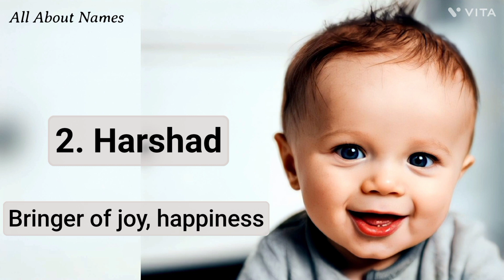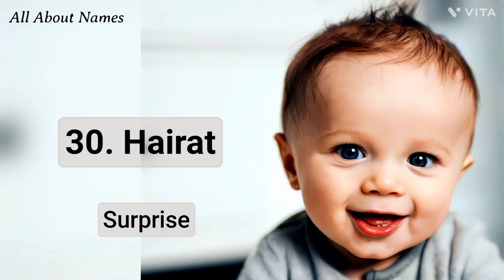101 Hindu Boy Names and Meanings, Starting With H ‎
Are you looking for Hindu baby boy name suggestions, starting with H?

This is a video made with rigor and passion to present the baby names in an engaging way. You are likely to find what you are looking for.

In this video, we shall see 101 Hindu baby boy name ideas, starting with H. All these Hindu boy names have H as the first letter. We really hope these 101 names would be useful in your name hunting process. The meanings of the names are shared under the respective names in the video itself.

Hinduism was born in India and thrived for many millennia. It is considered to be one of the oldest religions in the world, if not the oldest. Bhagavat Gita and the 4 Vedas are the holy books of Hinduism.

Most Indian names have their roots in Sanskrit or Hindi. Many names are also based on regional languages such as Punjabi, Bengali, Marathi  Gujarati, Tamil, Telugu, Kannada, and Malayalam. A few Hindu names in use have foreign roots as well.

A Hindu boy name may refer to a God, but this is not always the case. Some Hindu names are secular in nature and are used by people of other faiths.

Explore our diverse content, which includes:

1. Name Pronunciations
2. Name Meanings
3. Baby Name Suggestions and Ideas

Expecting parents? Our extensive baby name suggestion collection provides inspiration for short and unique names. The journey of name hunting is a joyful experience, and we're here to make it easier for you!

We cater to a global English-speaking audience and focus on a variety of cultural names, including Christian, Hindu, Muslim, and Sikh.